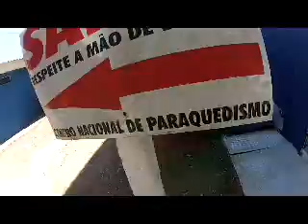Salto Duplo Joana com Instrutor Boi Queda Livre Paraquedismo 18/02-2012